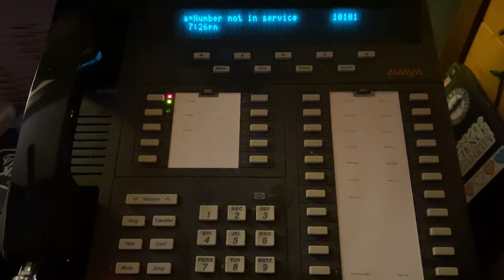Non-working number intercept on my Definity PBX (on 8434dx station)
Recorded a Pat Fleet intercept message onto my Definity PBX for when non-working numbers are dialed.